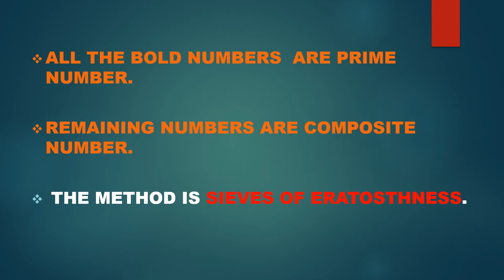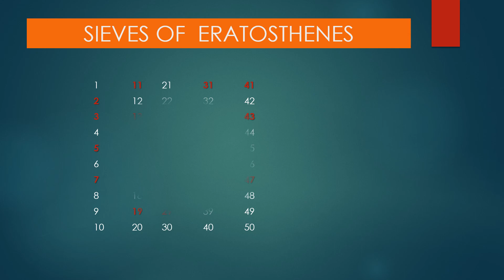Sieve of Eratosthenes-prime number | Prime Number 1 to 50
How to find prime number 1 to 50 numbers.